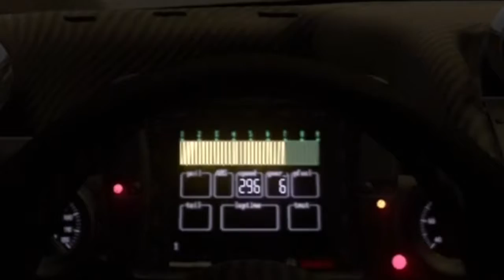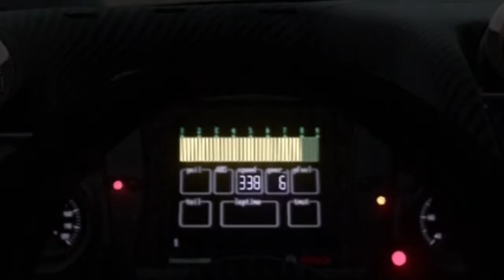GT5 - Pagani Zonda R"09 - Top Speed